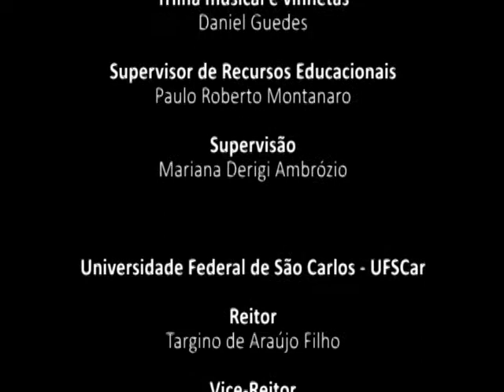Programa Conexões #19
Programa de entrevistas da Secretaria Geral de Educação a Distância (SEaD) da UFSCar, sobre o que há de mais atual na modalidade de educação a distância e as novidades sobre tecnologias educacionais e as linguagens da cibercultura.

Na edição de número 19, o programa recebe João de Lima Gomes, professor do Programa de Pós-Graduação em Artes Visuais da Universidade Federal da Paraíba. Ele fala sobre a origem, o panorama atual e os desafios enfrentados pelo cinema documentário no Brasil e sobre as intersecções possíveis/necessárias entre o cinema e a educação.

Esta edição do Conexões é uma parceria entre a SEaD-UFSCar e a Primeira Jornada Internacional GEMInIS, do Grupo de Estudos sobre Mídias Interativas em Imagem e Som (GEMInIS), vinculado ao Programa de Pós-Graduação em Imagem e Som da UFSCar. A Primeira Jornada Internacional GEMInIS foi realizada entre os dias 13 e 15 de maio de 2014, na UFSCar em São Carlos e contou com a participação de João de Lima Gomes.